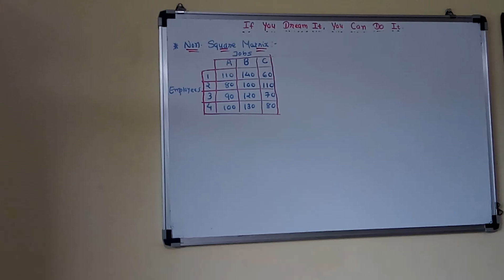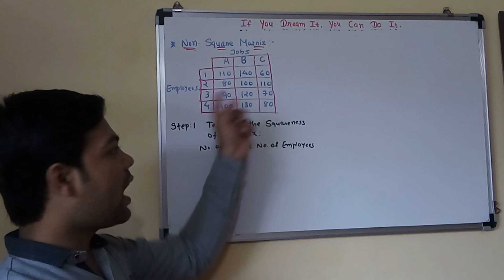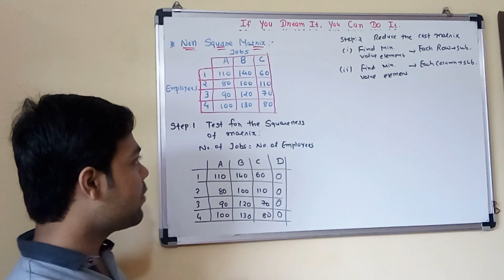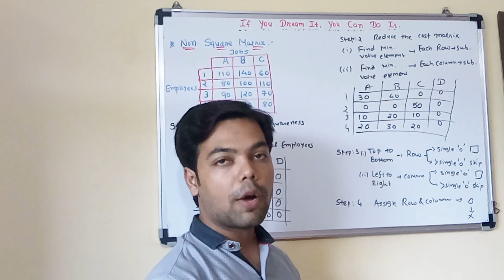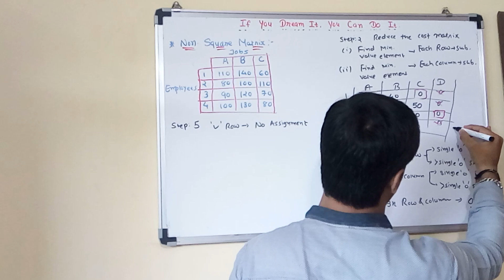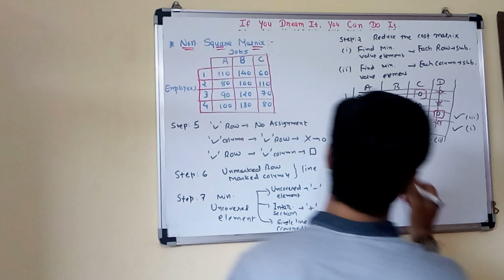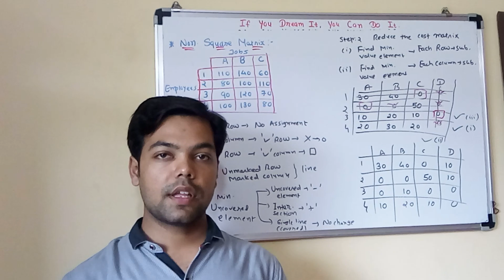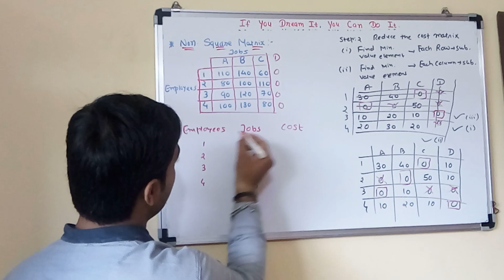#15 Unbalanced(Non-Square Matrix) Assignment Problem//O.R. In Hindi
This video lecture will help Engineering and Commerce students to understand following topics of Operation Research:

1) Unbalanced Assignment Problem by Hungarian Method